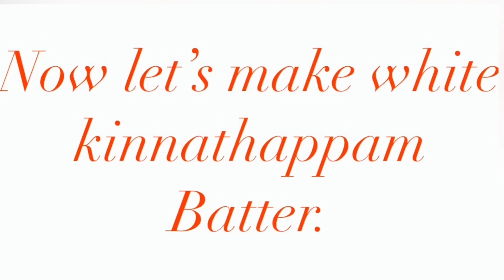കിണ്ണത്തപ്പം ||Easy and tasty kinnathappam recipe in Malayalam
കിണ്ണത്തപ്പം || Easy Kinnathappam recipe in Malayalam.

Easy and tasty 2types kinnathappam